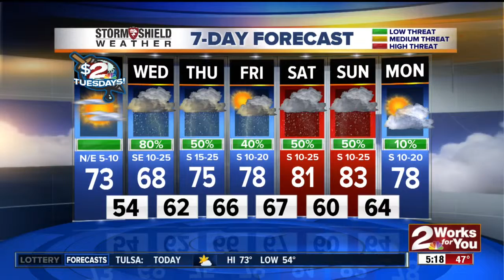2News Works for You Today 5A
Tuesday WX